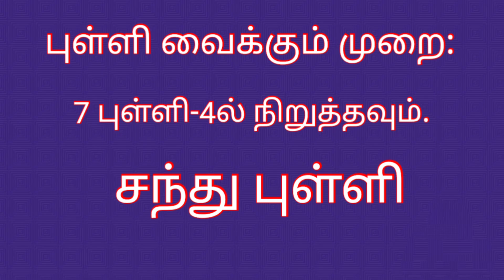பொங்கல் கோலம்# pongal pot kolam🌺pandaga rangoli🌺sankranti muggulu🌺@shansrangolikolangal2493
in this videoபொங்கல் பானை கோலம்# pongal pot kolam🌺pandaga rangoli🌺sankranti muggulu🌺@shansrangolikolangal2493